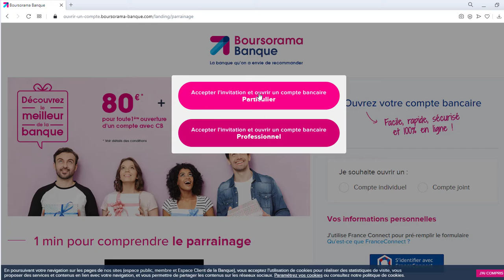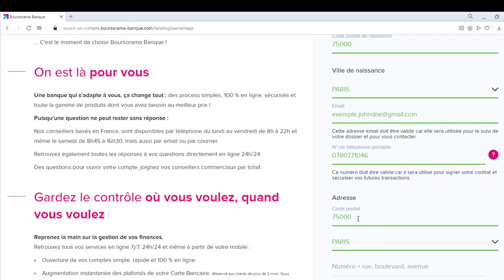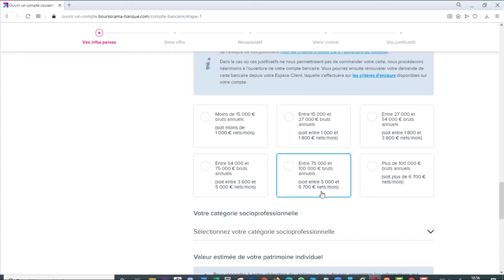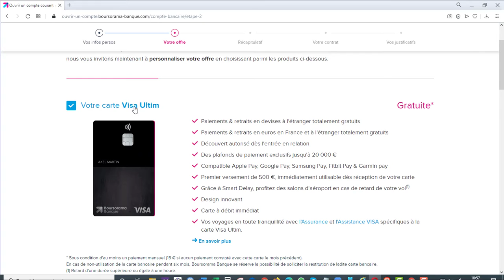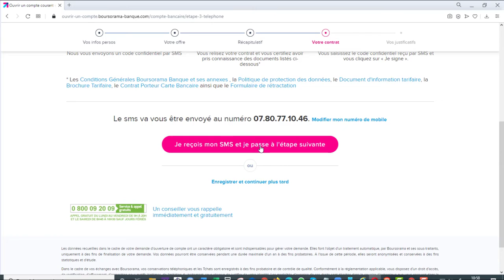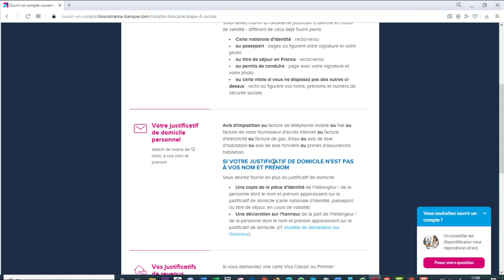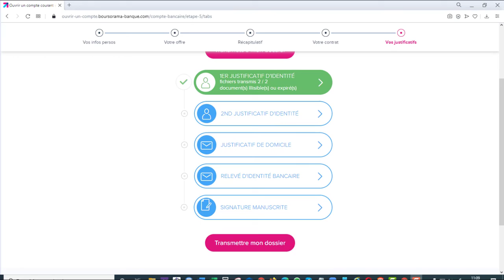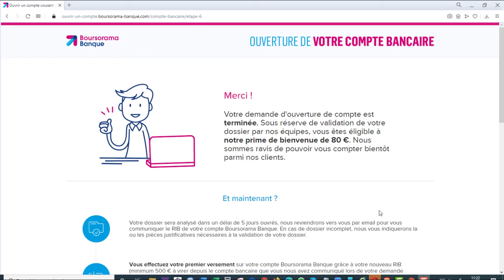💶💶 150 Euros Pour Vous - Juste 5min19s de votre temps 👉 Tuto Pas à Pas Et Complet 🤑🤑.mp4